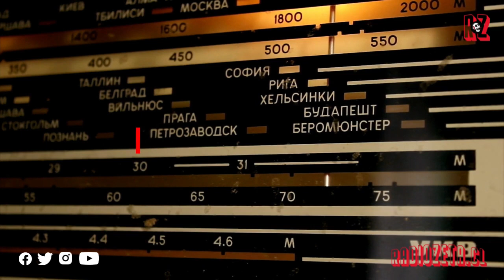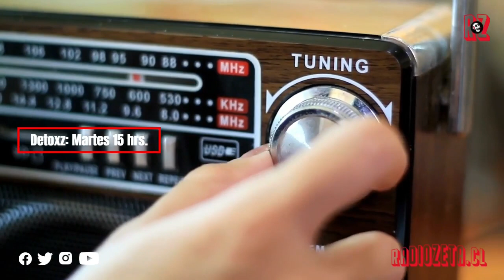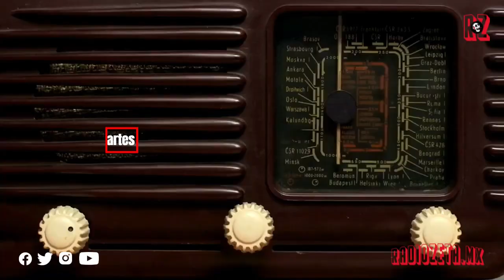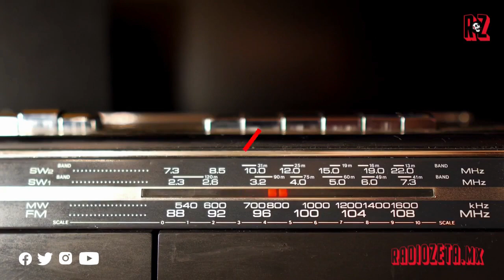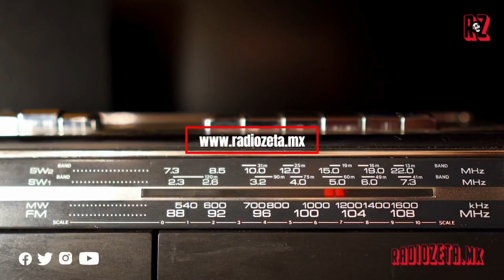Radio Zeta: DetoxZ, Paulo Guzmán (19.12.23)